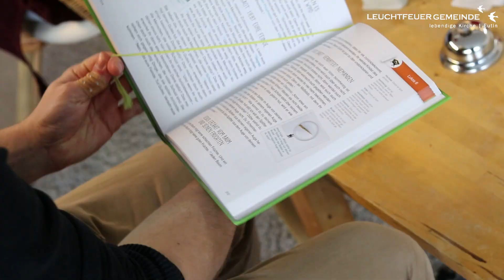KönigsKinder - Himmelsstürmer | Miri und Erik Hochmuth | Leuchtfeuer-Gemeinde | 17.01.2021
Hi Kids! Hier seid ihr richtig :-) Herzlich willkommen zu eurem Online-Gottesdienst!

Himmelsstürmer - Der Online-Gottesdienst der Leuchtfeuer-Gemeinde Eutin für Kids ab der 2. Klasse

In diesem Video lernt ihr nicht nur unsere super Praktikanten Miri und Erik kennen, sondern erfahrt auch, was Shaun das Schaf mit Gnade zu tun hat.

Wir wünschen euch und eurer Familie ganz viel Spaß beim Anschauen!